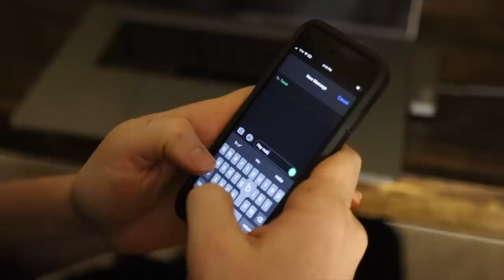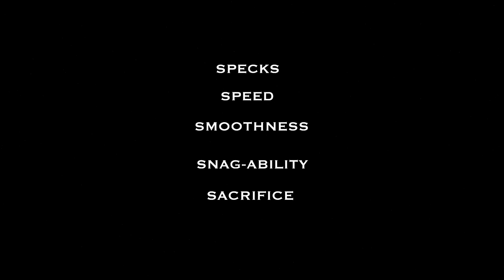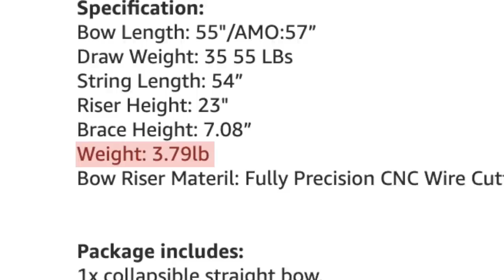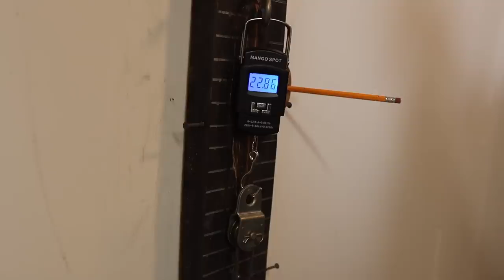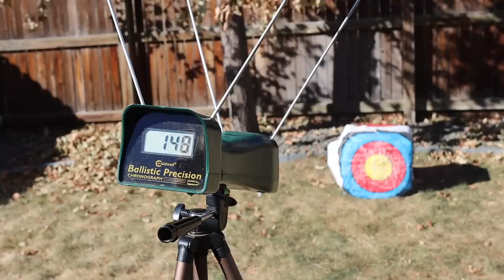A FOLDING BOW??? - "THIS IS CRAZY" (SinoArt 59" Folding bow)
Time stamps
0:00 The Dream
4:15 Bow Review
10:14 Me Being Weird
11:20 Highlighting Your Footage
13:00 After Show + Bloopers
15:15 Final Meaningful Words

The folding bow [Amazon]

MY FAVORITE PRODUCTS & RESOURCES! ⬇️
                          🏹 Archery Gear 🏹

2️⃣ My Favorite BUDGET Arrows [Amazon]
➡️ Hands Down My FAVORITE Arrows! [Amazon]

3️⃣ The Most Durable Target EVER! [Amazon]

                   🪓 MY FAVORITE WORKSHOP TOOLS 🪓 ⬇️

Bow Making Tools:
🛠 Wood Scraper [Amazon]

🛠 My Favorite Rasp [Amazon]

🛠 Best Draw Knife [Amazon]

Power Tools:

🛠 Cheap Rotary Tool [Amazon]

🛠 Invincible Orbital Sander [Amazon]

🛠 Off-brand Drill that lasts FOREVER [Amazon]

🛠 Time Saving Bandsaw [Amazon]

🛠 Long-Lasting Belt Sander [Amazon]

🛠 Oscillating Spindle Sander [Amazon]

Hand Tools:

🛠 Heavy Duty Calipers [Amazon]

🛠 6” Killer Clamps [Amazon]

1️⃣ Bluetooth Headphones: Listen to great content while working! [Amazon]

2️⃣ Kramers Main Camera [Amazon]

3️⃣ Kramers Favorite Lense [Amazon]

4️⃣ Gimbal For Smooth Footage [Amazon]

5️⃣ Great Value Camera Lights [Amazon]

6️⃣ Heavy Duty Tripod [Amazon]